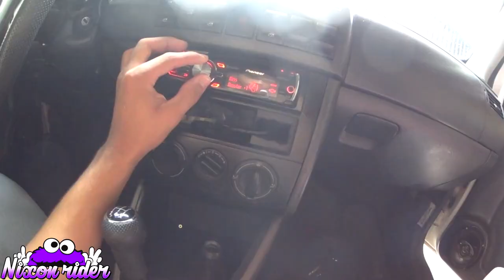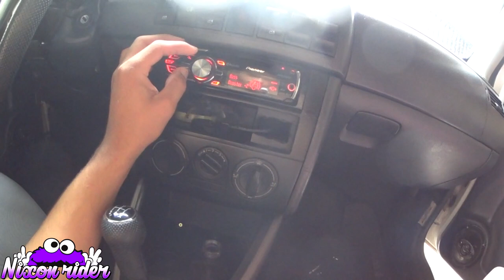😈COLOQUEI PÓ E ÁGUA NA LONA DA SAVEIRO!*tocando forte*🕪 -nixonrider-